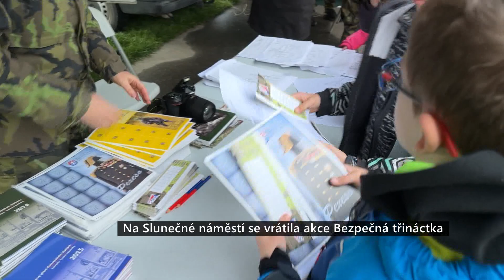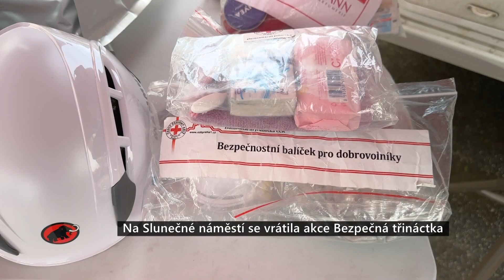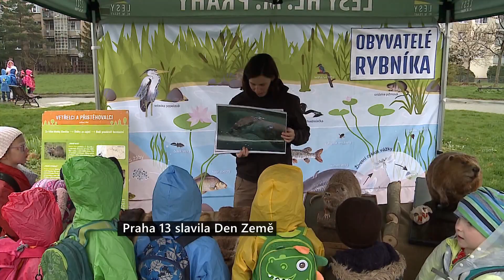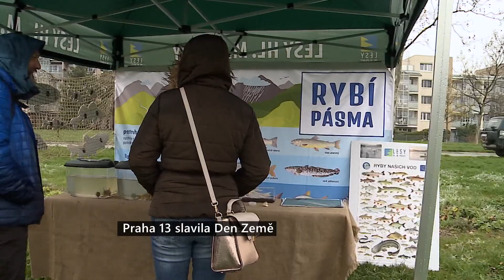Expres prahy 13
Podívejte se na aktuality z dění na Praze 13

V reportáži najdete následující témata:
* Bezpečná 13
* Čarodějnice Prahy 13
* Den Země
* Rodinné sportovní hry